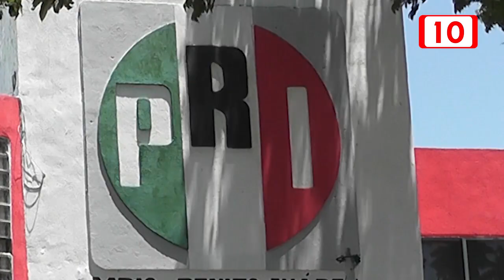Afirman que el PRI debe dirigirlo una mujer